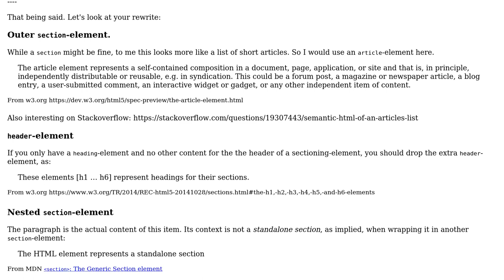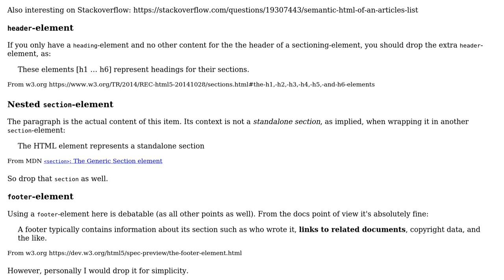Code Review: Semantic markup for card blocks (2 Solutions!!)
Code Review: Semantic markup for card blocks